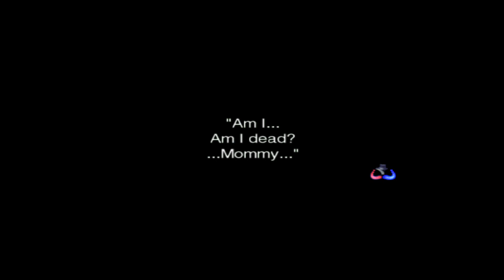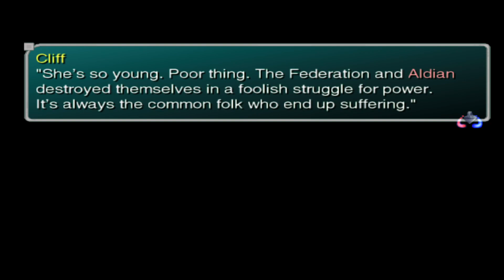Star Ocean till the end of time